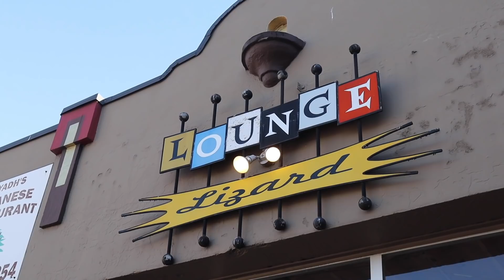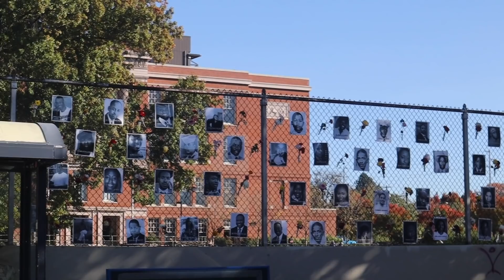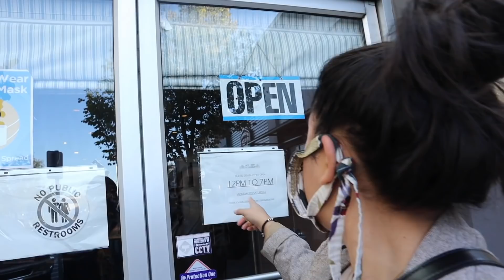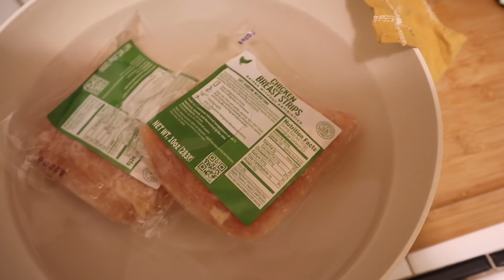Buying 90s Furniture + Getting My Girlfriend a Sugar Daddy | issa vlog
In this vlog, we went vintage furniture shopping, got dem good eats, talked to Jayden's potential sugar daddy, and watched "Evil" on Netflix.

WHASSUP?!!
I'm Jade Fox, and welcome to my LGBT Lifestyle and Entertainment channel where I make LOADS of comedic content surrounding pop culture, entertainment, and gay culture. This is a safe space, but you CAN get roasted. Stay awhile!